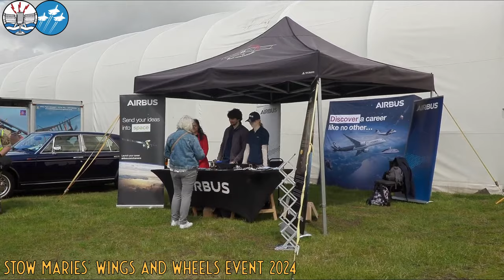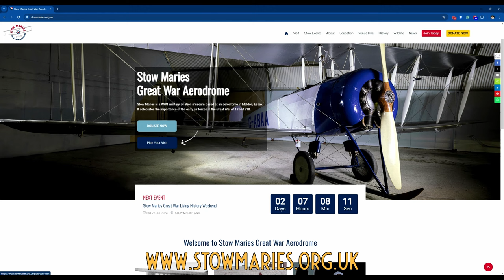STOW MARIES Under Attack! Can We Save This AVIATION TREASURE?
Stow Maries Great War Aerodrome is the largest surviving Great War aerodrome in Europe, and it needs your help! Following roadworks that blocked access to the museum, they need your support to survive the funding black hole caused by the hole in the road. The Museum's CEO, Ian Flint, joins us to discuss Stow Maries' history and hopeful future.

Find out about the Stow Maries Great War Living History Weekend this weekend! (27th July 2024)

00:00 Introduction
01:32 Meet the Boss: Ian Flint
04:30 The Story of Stow Maries
16:13 Funding Crisis and Challenges Faced by Stow Maries
21:26 Upcoming Events and Engaging Visitors
26:32 Stow Maries' Transformation
31:04 Conclusion and Support Stow Maries